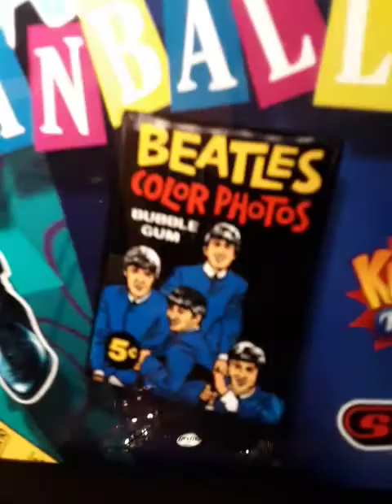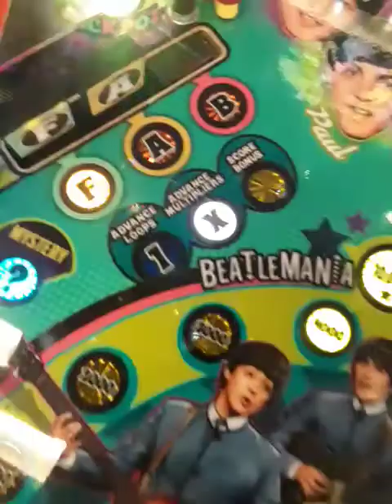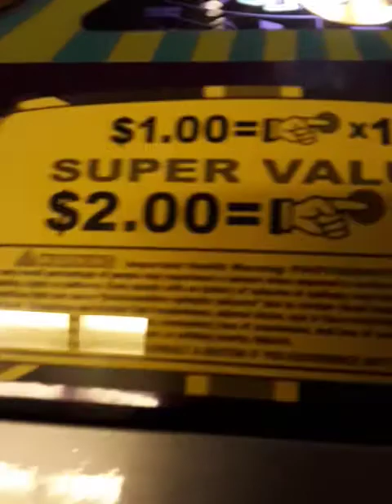The Beatles pinball machine